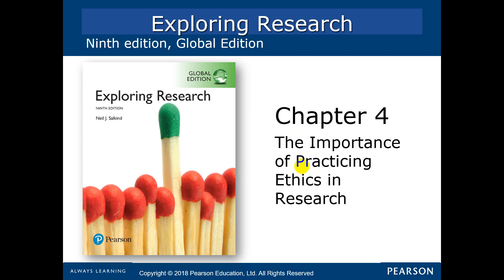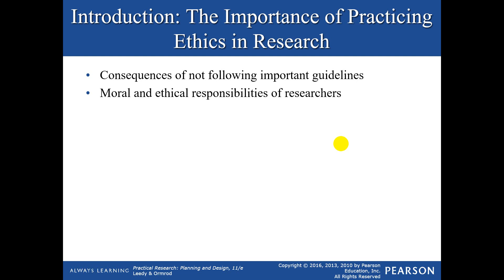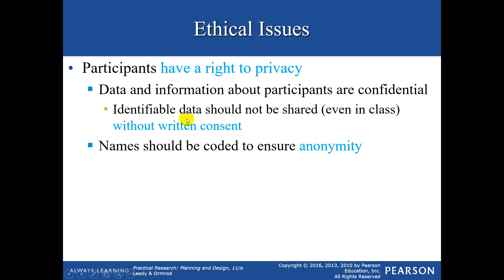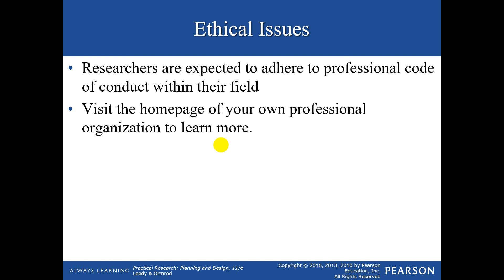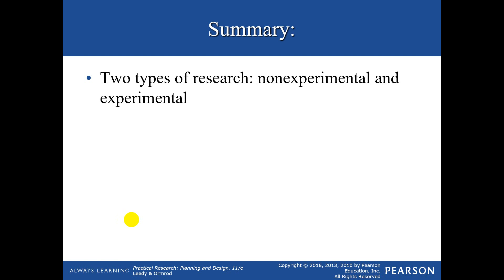Mechatronics L4 Lecture 3 Research Methods